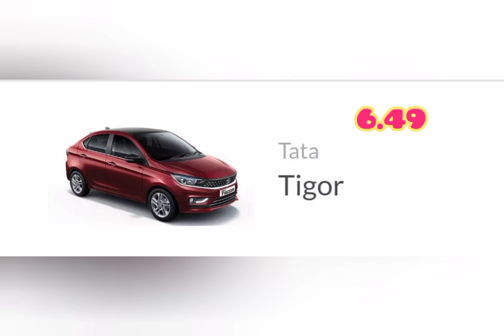CARS RANGING FROM 5 -10 LAKHS#viralvideo